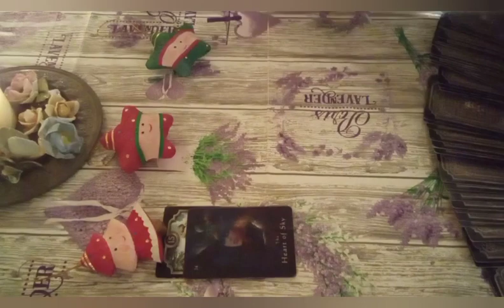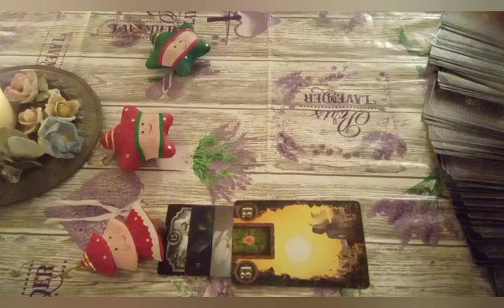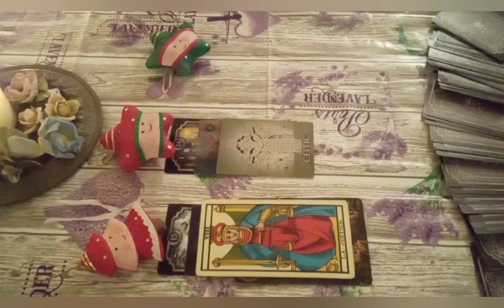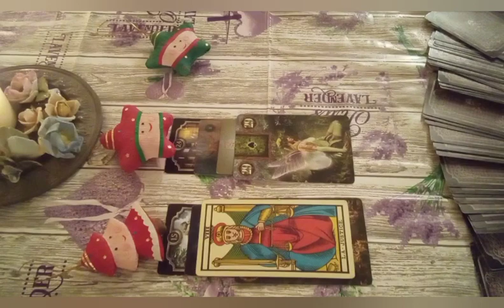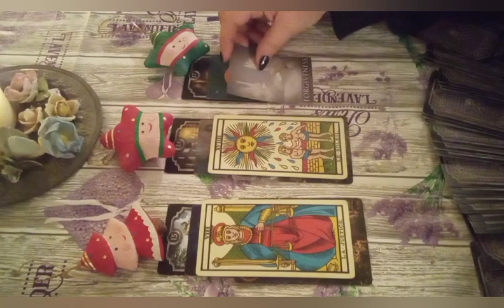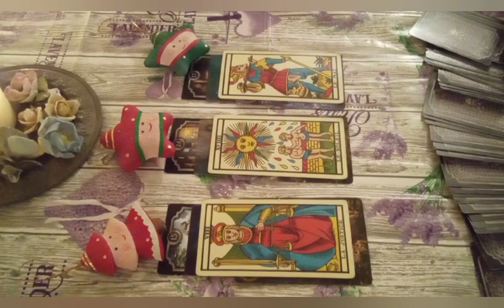*UNA FIAMMA AL GIORNO* ENERGIE DEL 18 DICEMBRE